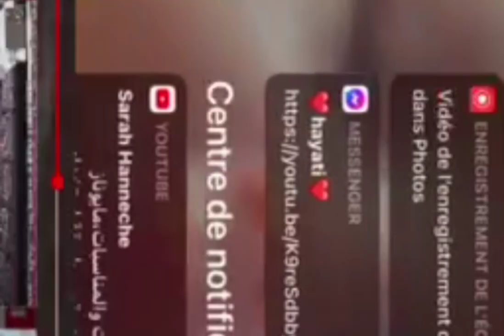منصور بن عثمان mansour benothmen